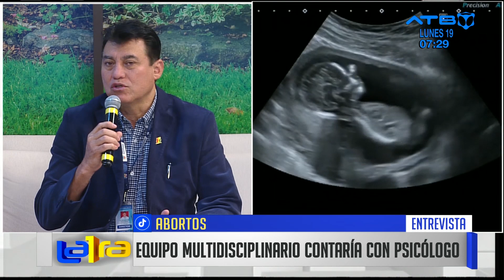En caso de violación, el aborto legal será permitido solo antes de 22 semanas de gestación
El director del Meteorológico Infantil Germán Urquidi, Antonio Pardo, informó que tras realizarse una reunión con médicos, Fiscalía General, Defensoría del Pueblo y  Ministerio de Salud acordaron en que la interrupción legal de embarazos, producto de violaciones, se da solo antes de 22 semanas de gestación. Asimismo, el Seguro Universal de Salud (SUS) cubrirá todos los gastos, y posterior a las 22 semanas se plantea realizar controles prenatales con la guía de especialistas.